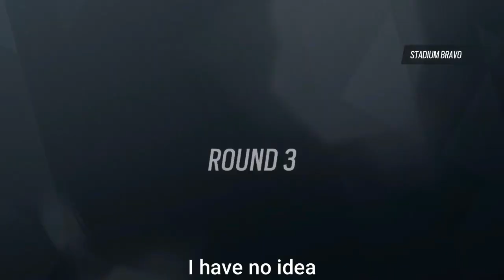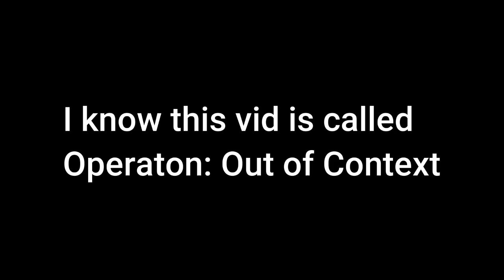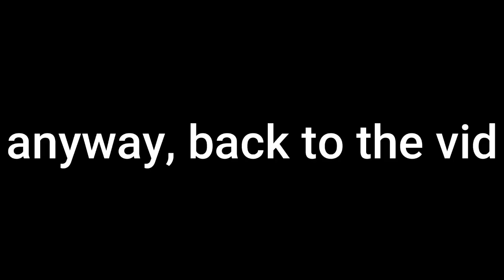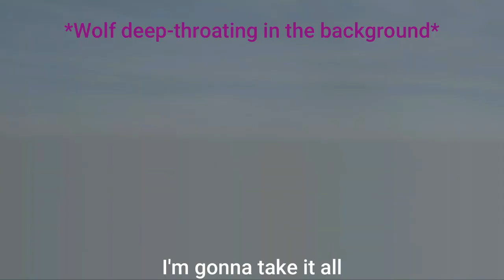Operation Out of Context I Rainbow Six Siege (re-uploaded)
Soooo. I was debating whether or not to re-upload this. But after a bit of an internal struggle with myself, I decided to upload it again. I obviously edited out and/or censored out anything questionable, so hopefully it doesn't get removed again. Anyway, enjoy this year old video:)

Friends in the video:
- Charlie (Green)
- Issac (Magenta)
- Tyler
- Taylor
- Zoe
- CoolAid
- Rock

Sections in the video:
0:00 Beginning/Intro
1:56 Changes
2:03 Stadium Bravo
2:52 FNAF Lore
8:22 NightHaven: Kali
8:35 NightHaven: IQ
10:04 NightHaven: Smoke
12:27 NightHaven: Finka
13:31 NightHaven: Pulse
13:40 NightHaven: Ela
14:07 NightHaven: Ace, Wamai, Osa, Aruni
17:24 "New Operator" Grim
19:29 Mid Season Changes
19:51 Shoutouts
21:32 Outro